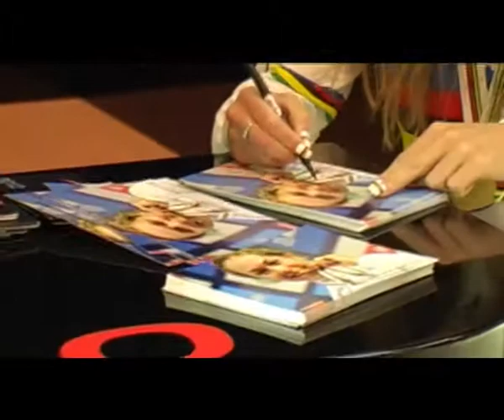Yellow Limited - PINARELLO featuring World Champion Lucy Garner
NEC Cycle Show 2011, featuring World Champion "Lucy Garner" Great Britain & Motorpoint Pro Cycling Team, and also team mate "Malcolm Elliot", visiting the Pinarello Stand, provided by YELLOW LTD.
Video by Bomark & Headset Studios